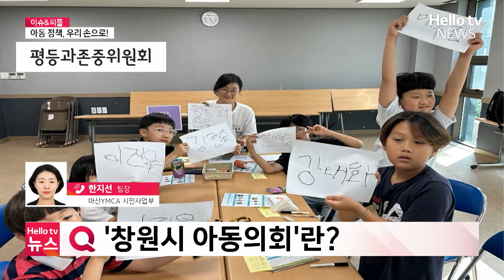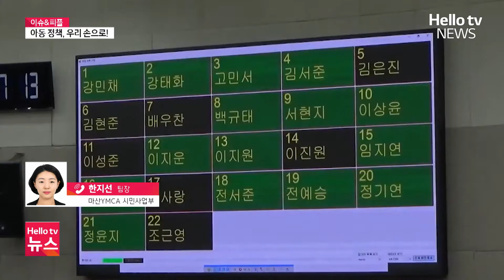"아동 정책 우리가 만들어요"…창원시 아동의회ㅣ#이슈앤피플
창원시 아동의회가 올해 활동을 정리하는 시간을 마련했습니다.
이 자리에서 자신들이 바라는 정책 6건을 직접 건의했다고 하는데요.
그동안 어떤 아동 정책들이 제안됐는지, 한지선 마산YMCA 시민사업부 팀장 전화연결해 알아보겠습니다.